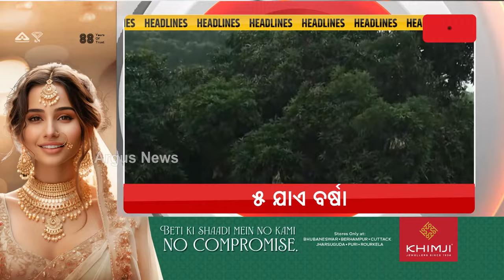Headlines @ 7 Am || 4 March 2024 || Argus News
+  ଶ୍ରୀମନ୍ଦିରରେ ସୁରକ୍ଷାରେ ବଡ଼ ବିଭ୍ରାଟ
+ ଆଜି କେନ୍ଦ୍ର ଶିକ୍ଷାମନ୍ତ୍ରୀ ଧର୍ମେନ୍ଦ୍ର ପ୍ରଧାନଙ୍କ ତାଳଚେର ଗସ୍ତ
+ 24 ମହାଲଢେଇ ପୂର୍ବରୁ ପ୍ରଧାନମନ୍ତ୍ରୀଙ୍କ ଗୁରୁମନ୍ତ୍ର